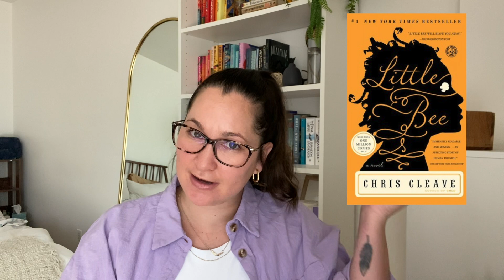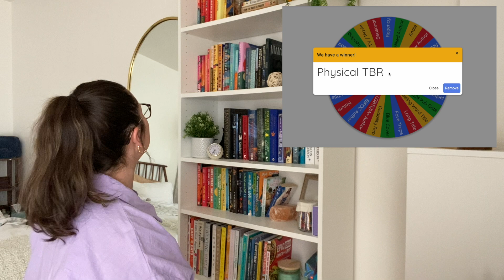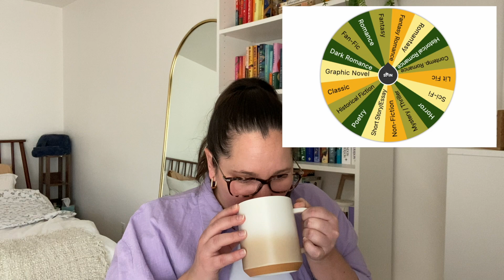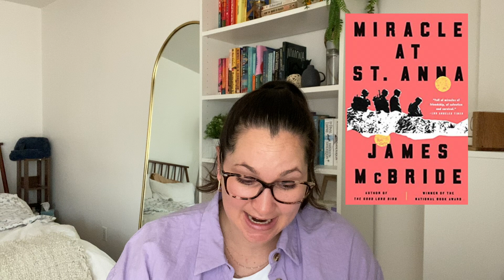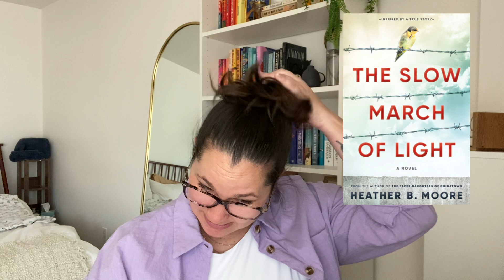APRIL TBR || featuring the wildest reading roulette in the wilderness 😅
⏰ Timestamps
0:00 - a chatty intro
1:01 - quick march reading roulette recap
2:00 - april reading plans
4:43 - april reading roulette - the drama
21:17 - april reading roulette - the results
23:52 - the end, like & subscribe :)